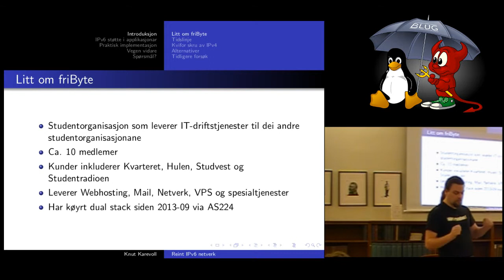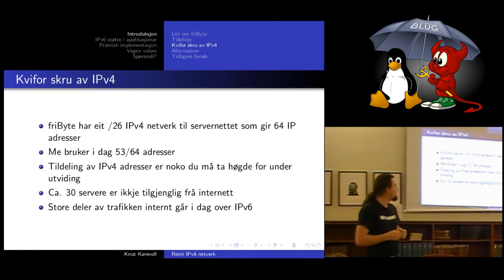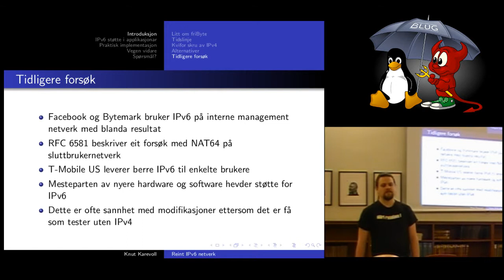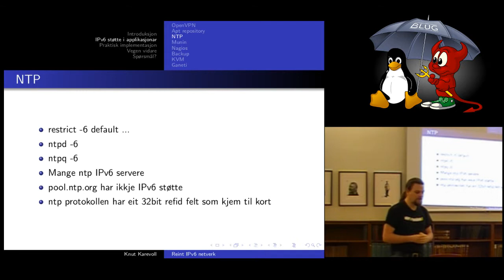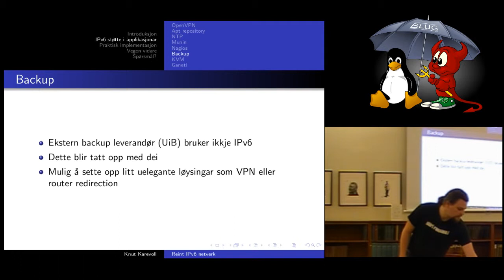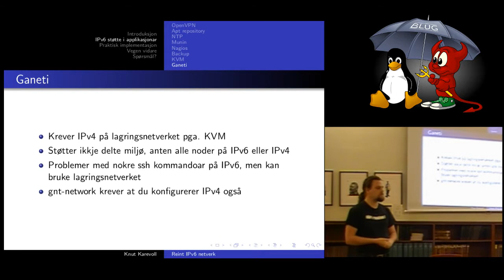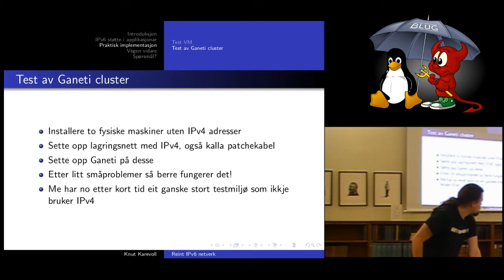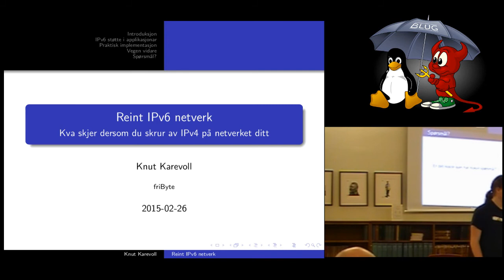BLUG Februar 2015 - Miniforedrag: Reint IPv6 netverk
Reint IPv6 netverk. Kva skjer når ein fjernar IPv4?
    ved Knut Karevoll